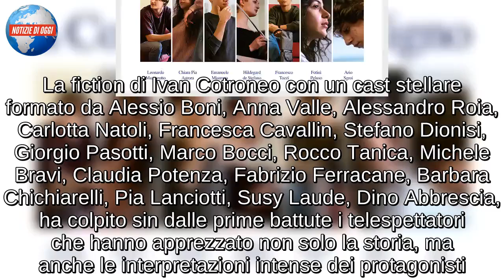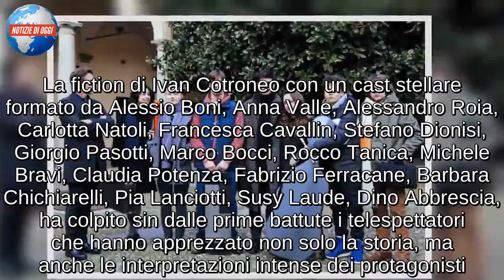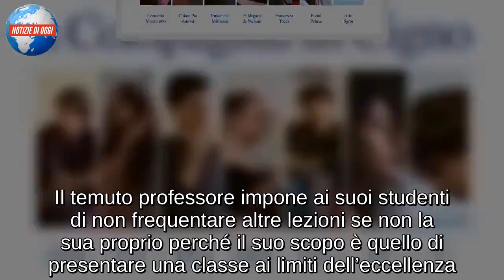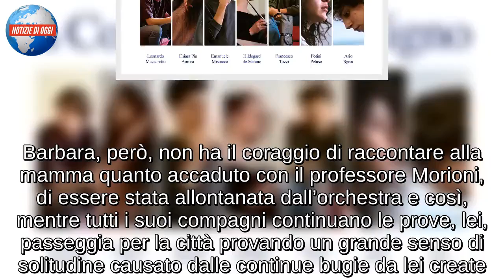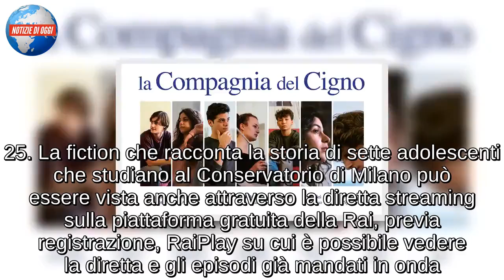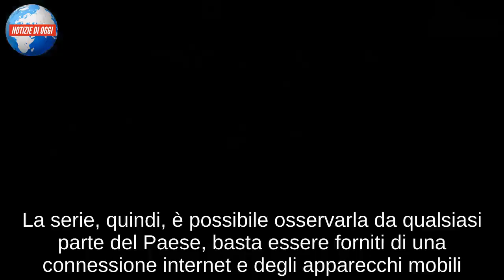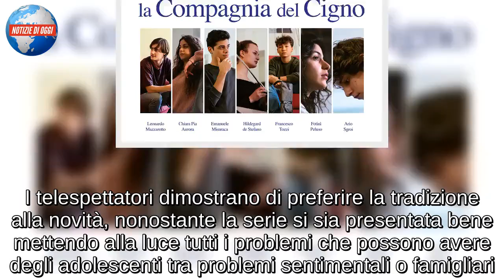Cast e anticipazioni seconda puntata: un progetto molto importante per Ivan Cotroneo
La compagnia del cigno torna in onda oggi, martedì 8 gennaio, con la seconda puntata: i giovani musicisti alle prese con il primo concerto.
Va in onda questa sera, su Rai 1, la seconda puntata della nuova Fiction di Rai 1 La Compagnia del Cigno, scritta e diretta da Ivan Cotroneo. Dopo il successo della prima puntata, la storia dei protagonisti della compagnia continua e si fa sempre più intensa. È stato proprio Cotroneo a voler sottolineare l’importanza di questa fiction: “Questo progetto nasce per raccontare talento, entusiasmo e determinazione di una generazione di adolescenti magnifica e splendente, molto spesso incompresa dagli adulti” ha fatto sapere. Il regista de La Compagnia del Cigno ha poi aggiunto: “Ragazzi che non fanno notizia per la cronaca nera o per gli scandali, ma ragazzi che hanno passione e un sogno non “popolare”: non vogliono apparire in tv, non vogliono essere famosi, non pensano solo al denaro”.
IL CAST DELLA FICTION
Dopo il gran debutto, oggi, martedì 8 gennaio, in prima serata su Raiuno, va in onda la seconda puntata de La compagnia del cigno, una delle fiction più attese del 2019 e che non ha deluso le aspettative del pubblico. La fiction di Ivan Cotroneo con un cast stellare formato da Alessio Boni, Anna Valle, Alessandro Roia, Carlotta Natoli, Francesca Cavallin, Stefano Dionisi, Giorgio Pasotti, Marco Bocci, Rocco Tanica, Michele Bravi, Claudia Potenza, Fabrizio Ferracane, Barbara Chichiarelli, Pia Lanciotti, Susy Laude, Dino Abbrescia, ha colpito sin dalle prime battute i telespettatori che hanno apprezzato non solo la storia, ma anche le interpretazioni intense dei protagonisti. Al centro della trama ci sono le storie di sette ragazzi che si dividono tra la passione per la musica e i problemi delle rispettive famiglia. Ad unirli ne La compagnia del cigno è il maestro Morioni che pretende da loro il massimo senza mai accettare scuse.

LA COMPAGNIA DEL CIGNO: IL PRIMO CONCERTO
“Il primo concerto” è il primo episodio che verrà trasmesso questa sera: il professore Marioni deciderà di convocare alcuni dei suoi migliori studenti perché un noto maestro d’Orchestra arriverà a Milano. Il temuto professore impone ai suoi studenti di non frequentare altre lezioni se non la sua proprio perché il suo scopo è quello di presentare una classe ai limiti dell’eccellenza. In particolar modo il professore si scaglia contro Barbara cui chiede di eliminare tutti i suoi impegni di studio riguardanti il liceo classico. Ma le sue idee e le sue imposizioni non finiscono e assegna a Sara, a Matteo e a Barbara e Domenico alcuni brani che dovranno suonare come solisti. Tutti i ragazzi cercano di dare il massimo, ma per Barbara è sempre più difficile a causa dei troppi stress della sua vita. La sua esibizione non tocca l’eccellenza, il professore ne rimane deluso e deicide di cacciarla dall’orchestra.

LA SCELTA DI BARBARA
Il secondo episodio di questa sera è “La scelta di Barbara” dove tutti gli studenti del Conservatorio continueranno a dedi